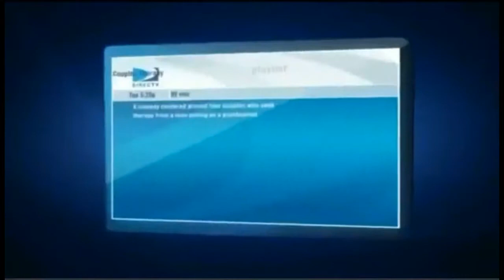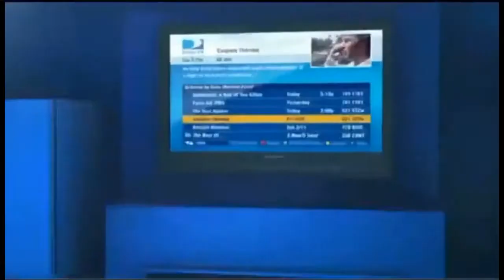Clewiston FL DIRECTV Satellite TV Florida packages deals and offers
DIRECTV has everything you want in TV entertainment for residents of Clewiston FL. Start with the base TV package of your choice, offering all your favorite channels. Add premiums, sports packages, and more.

Get the best deals for DIRECTV service in Clewiston DIRECTV subscribers get 3 months free of HBO, SHOWTIME & Cinemax. Pay as little as $19.99 upfront and get DIRECTV satellite TV installed next-day!

Access to thousands of titles On Demand in Clewiston, FL

Clewiston DIRECTV takes its customer service very seriously. For the 13th year in a row, DIRECTV rated higher in customer satisfaction than cable.

Clewiston Local Channels available with your DIRECTV package for Clewiston FL

If you are looking for Clewiston Satellite TV providers, look no further.

We Have great packages including FREE Standard installation of up to four rooms, a free DVR or HD upgrade, and DIRECTV offers access to over 195 full-time HD channels and premium content in Clewiston, FL.

Watching digital movies and TV shows directly from your TV screen in Clewiston, FL has never been easier. DIRECTV offers a huge selection of international packages you can add to any base TV package.

DIRECTV offers everything you need for the ultimate entertainment experience in Clewiston, Florida.

Get DIRECTV ENTERTAINMENT package in Clewiston, FL: DIRECTV most affordable tv package. The best TV entertainment at a tremendous value. 140+ channels of basic family programming.

Get DIRECTV CHOICE package in Clewiston, FL: All the top entertainment on TV. Features 150+ channels including movies, sports and specialty channels. FREE Genie HD DVR Upgrade.

Get DIRECTV XTRA package in Clewiston: DIRECTV most popular package includes 205+ channels. Even more sports and top-rated shows on channels like: FOX Sports 2, NBC Sports, Golf Channel, NatGeo Wild, Oxygen. 2015 NFL SUNDAY TICKET MAX included!

Get DIRECTV ULTIMATE package in Clewiston, FL: Similar to CHOICE XTRA but offers additional unique channels, with a total of 225+ channels.

Get DIRECTV PREMIER package in Clewiston: The most comprehensive entertainment package on the market; features 225+ channels of programming. 11 extra movie channels included.

Your favorite local channels are included in every satellite tv package for Clewiston and all Florida residents.

DIRECTV offers exclusive sports packages such as NFL SUNDAY TICKET, and NASCAR HotPass which are not available from any other cable or satellite provider in Clewiston.

We Got the best satellite tv deals and promotions in Clewiston Florida, call today!

Want high speed internet service in Palmdale FL
You can enjoy all 205+ channels of the XTRA package in South Bay FL
Guide for Satellite TV Offers and Promotions in Pahokee FL
Crystal clear, breathtaking HD programming now available in Moore Haven FL
Enjoy enjoy DIRECTV service and full HD DVR in Lake Harbor FL
Home Satellite Sales and Service in Your Local Authorized DirecTV Retailer in Clewiston FL
DIRECTV Local Channels and TV Specials Belle Glade FL

You can enjoy all 205+ channels of the XTRA package in Glades County Florida
Enjoy enjoy DIRECTV service and full HD DVR in Palm Beach County Florida
Crystal clear, breathtaking HD programming now available in Hendry County Florida

Zipcodes near Clewiston FL that are cover by DIRECTV.

 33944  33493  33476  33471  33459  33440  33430